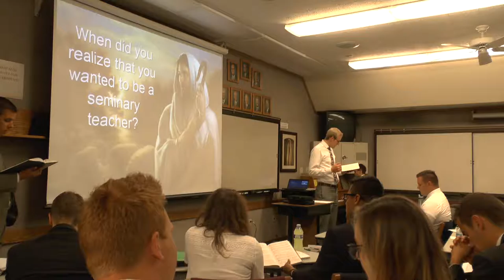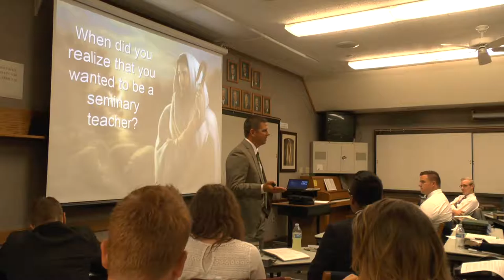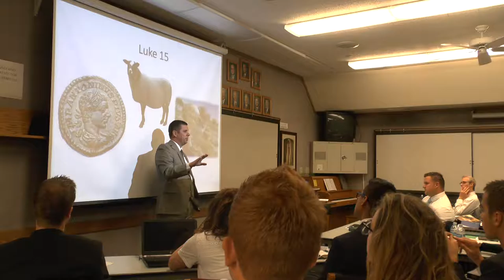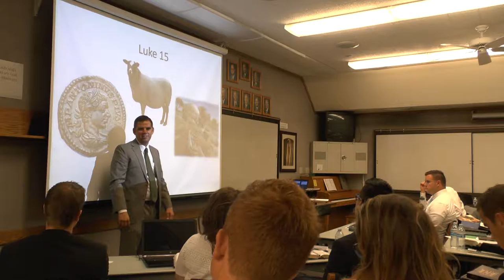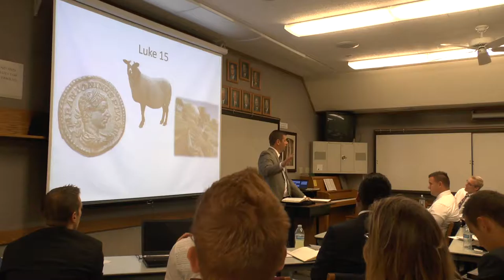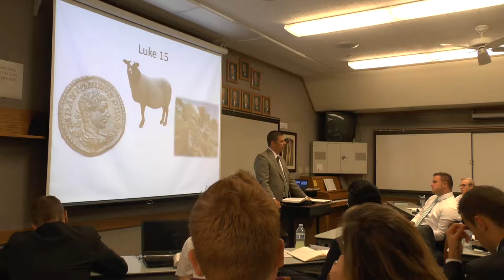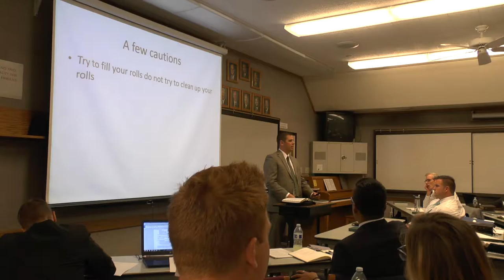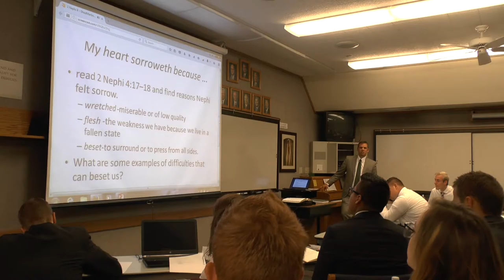Brother Martin Administer Appropriately